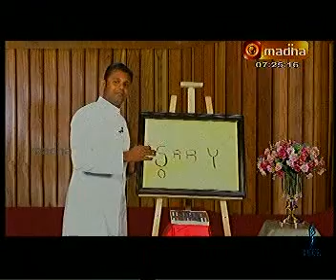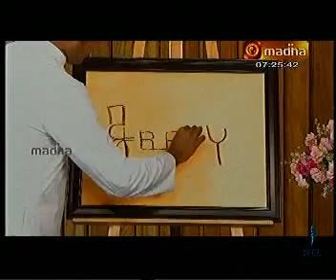ART THINK BY JESUS